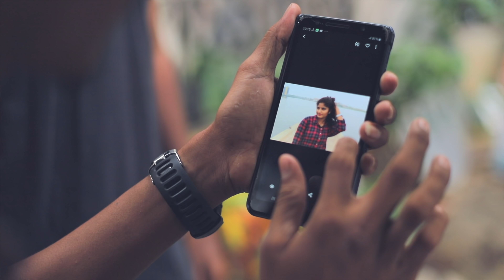💕💕💕மின்மினியே ! காதல் பொன்மணியே ! 💖 💖 💖 Orange Mittai Prank VJ Praba Love Songs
ORANGE MITTAI VJ PRABKARAN LOVE SONGS
MUSIC ; SPURGEN PAUL, DOP ; ILAYARAJA ,CHOREDGRAPHER ; MAANADA MAYILADA VISHWA, LYRICS ; TN PRABA , CAST; PREMA, ORANGE MITTAI VJ PRABKARAN, JAGADEESH, MANOJ ,EDITOR ; SANKAR,DIRECTION ; SUGAN {RED MEDIA}